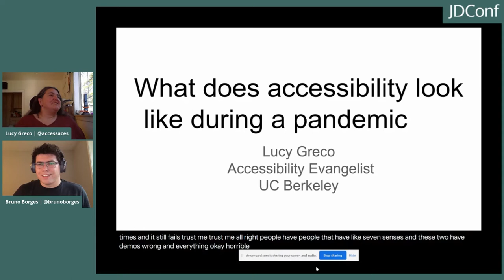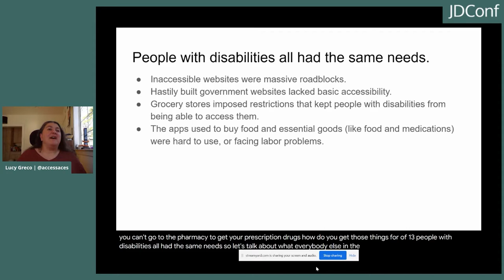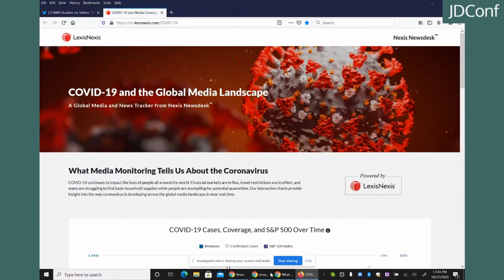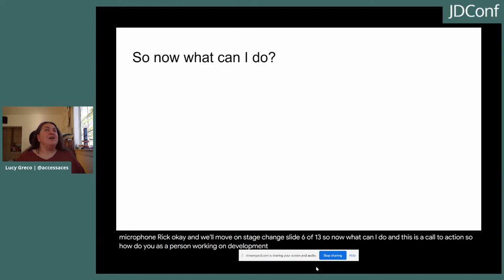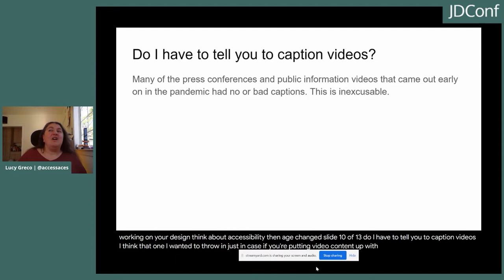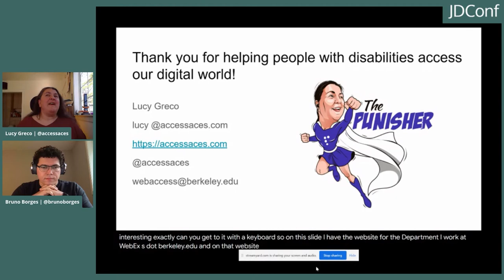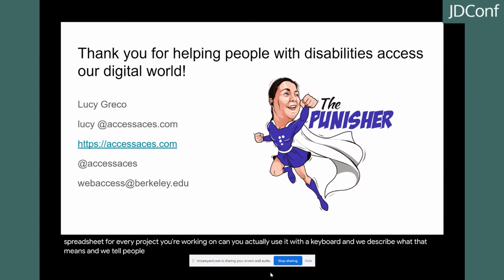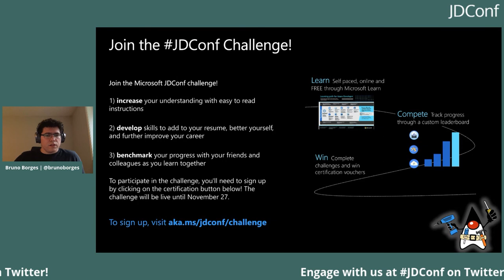Accessibility in the Time of COVID-19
Lucy Greco is a web accessibility evangelist and has been broadly recognized and honored as an "unsung heroine" at UC Berkeley. As a blind member of the education community, Lucy is constantly faced with obstacles and challenges. She has dedicated her career towards making things more accessible and is extremely vocal about the challenges inaccessible tools create for the wider community. Learn from Lucy on how to make the world more digitally accessible to everyone!